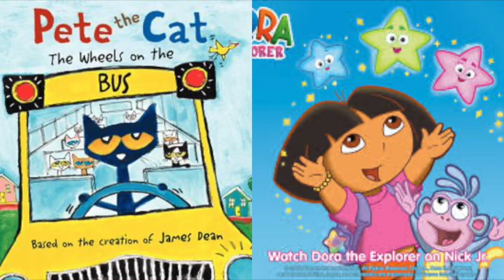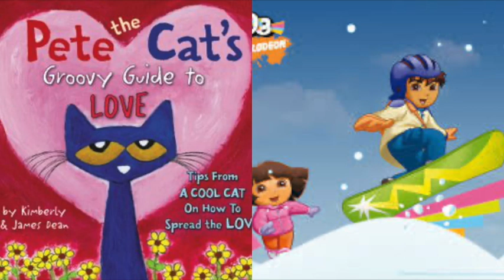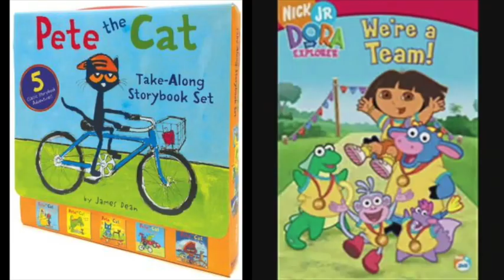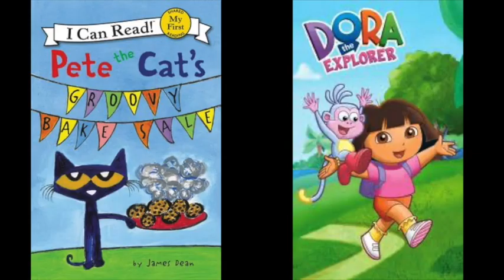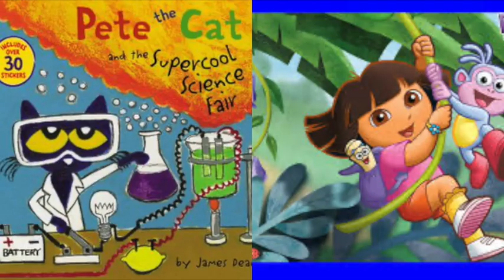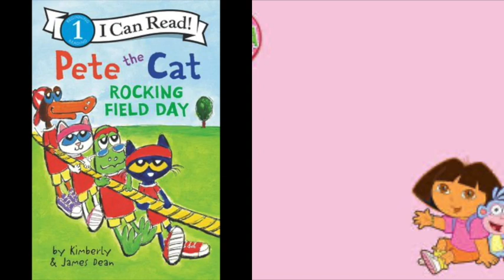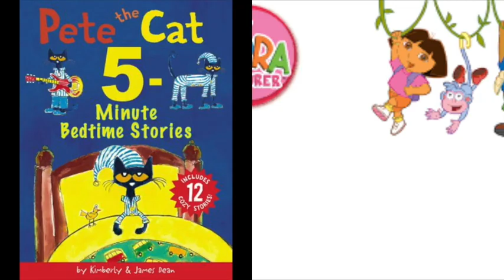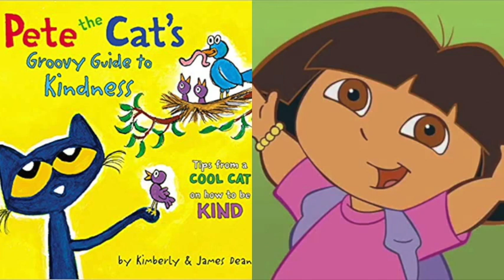Pete The Cat and Dora The Explorer Tuba Slideshow